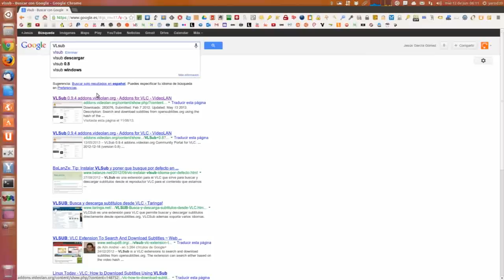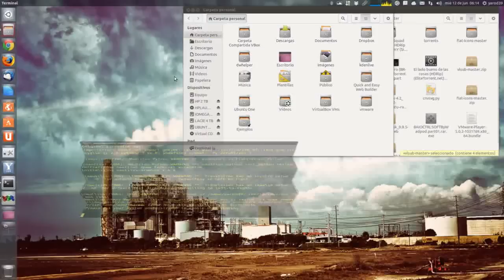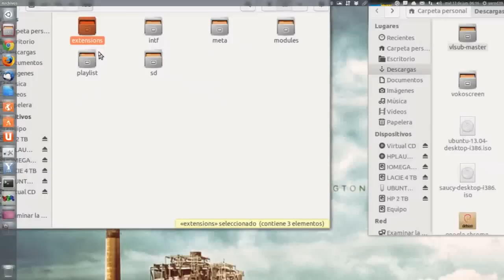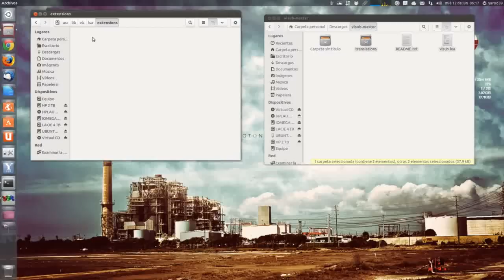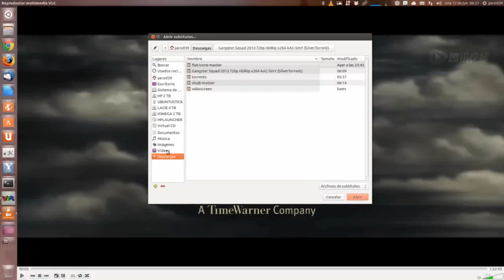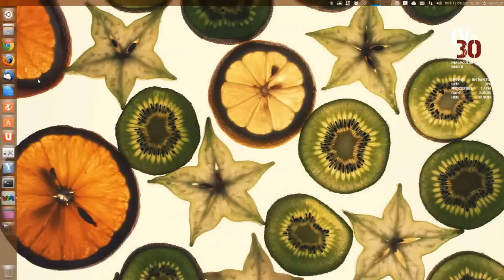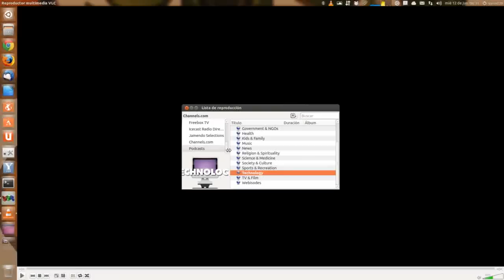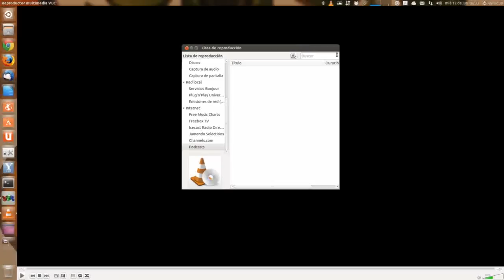COMO DESCARGAR SUBTÍTULOS CON VLC UBUNTU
INSTALAR EL COMPLEMENTO VLCSub 0.9